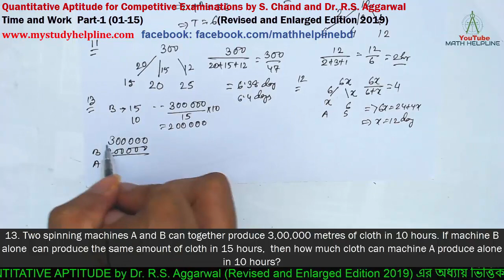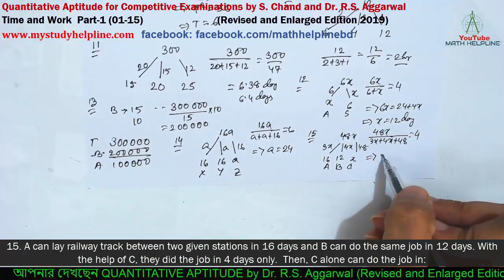Time and Work Part-01 (01-15) -Dr. R.S. Aggarwal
mathhelpline mathhelpline 00:00 Quantitative Aptitude for Competitive Examinations by S. Chand and Dr. R.S. Aggarwal

1. Ayesha can complete a piece of work in 16 days.  Amita can complete the same piece of work in 8 days. If both of them work together in how many days can they complete the same piece of work?

2. A can complete a certain work in 4 minutes, B in 5 minutes, C in 6 minutes, D in 10 minutes and E in 12 minutes. The average number of units of work completed by them per minute will be

3. A can finish a work in 18 days and B can do the same work in half the time taken by A. Then, working together, what part of the same work they can finish in a day?

4. A tyre has two punctures. The first puncture alone would have made the tyre flat in 9 minutes and the second alone would have done it in 6 minutes.  If air leaks out at a constant rate, how long does it take both the punctures together to make it flat ?

5. A can knit a pair of socks in 3 days. B can knit the same pair in 9 days. If they are knitting together, then in how many days will they knit two pairs of socks?

6. A can complete a work in 6 days while B can complete the same work in 12 days. If they work together and complete it, the portion of the work done by A is

7. A can do a piece of work in 8 days and B can do  the same piece of work in 12 days. A and B together complete the same piece of work and get Tk.200 as the combined wages. B's share of the wages will be

8. George takes 8 hours to copy a 50-page manuscript while Sonia can copy the same manuscript in 6 hours. How many hours would it take them to copy a 100-page manuscript, it they work together?

9. A and B together complete a piece of work in T days. If A alone completes the work in T+3 days and B alone completes the piece of work in T+12 days, what is T?

10. Reena, Aastha and Shloka can independently complete a piece of work in 6 hours, 4 hours and  12 hours respectively. If they work together, how  much time will they take to complete that piece of  work?

11. A man can do a job in 15 days. His father takes 20 days and his son finishes it in 25 days. How long will they take to complete the job if they all work together?

12. Amit and Sumit can plough a field in 4 days. Sumit alone can plough the field in 6 days. In how many days will Amit alone plough the field?

13. Two spinning machines A and B can together produce 3,00,000 metres of cloth in 10 hours. If machine B alone  can produce the same amount of cloth in 15 hours,  then how much cloth can machine A produce alone  in 10 hours?

14. X, Y and Z complete a work in 6 days. X or Y aloe can do the same work in 16 days. In how many days Z alone can finish the same work?

15. A can lay railway track between two given stations in 16 days and B can do the same job in 12 days. With the help of C, they did the job in 4 days only.  Then, C alone can do the job in: